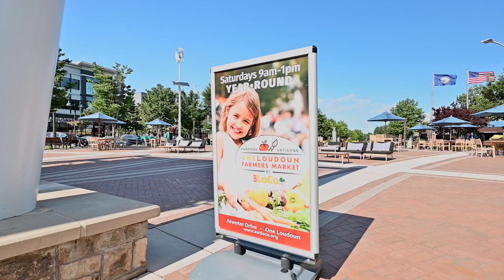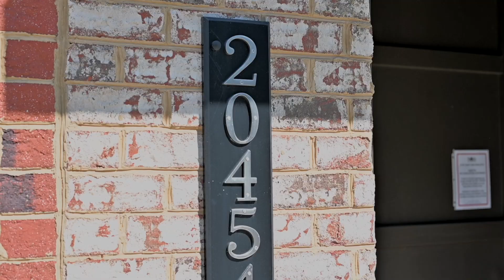Luxury Living in Downtown One Loudoun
Welcome Home to Downtown One Loudoun! This pristine, one year young, light-filled row home boasts of 2,501 square feet of luxurious living space, 3 bedrooms, 2.5 bathrooms, a 1 car garage and too many outstanding features and upgrades to list.
Walk to Alamo theater, Trader Joes, Farmers Markets, bars, dining, and shopping. Enjoy all the amenities One Loudoun offers - Central Parks, Pool, Barn, Tennis courts, Indoor Basketball & Volleyball Court, and so much more!
20454 Taft Terrace, Ashburn, VA. 20147,
Listed by Keren Jayne,
Loudoun Home Team at Pearson Smith Realty